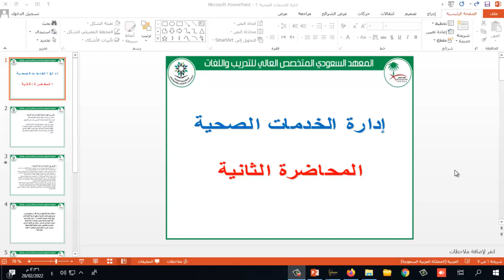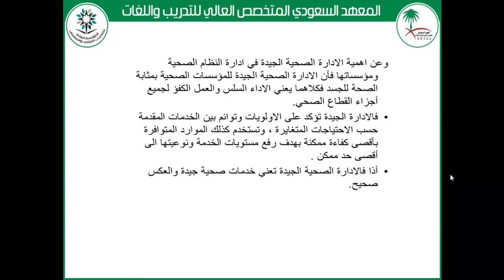ادارة الخدمات الصحية 2